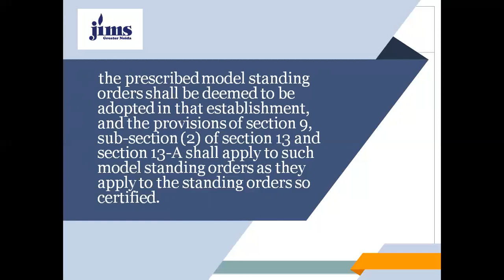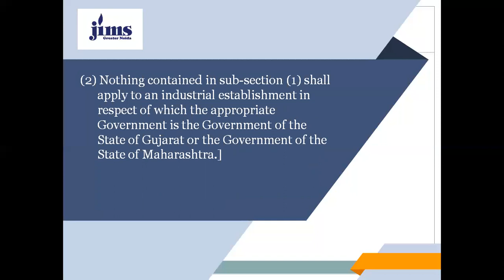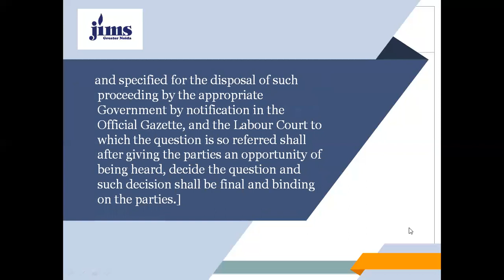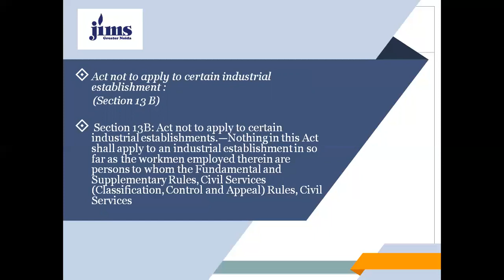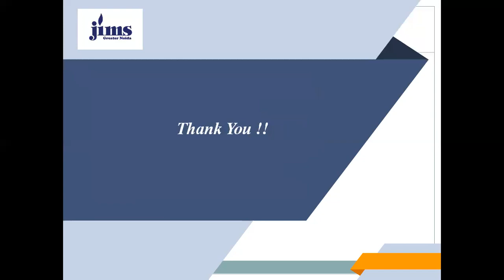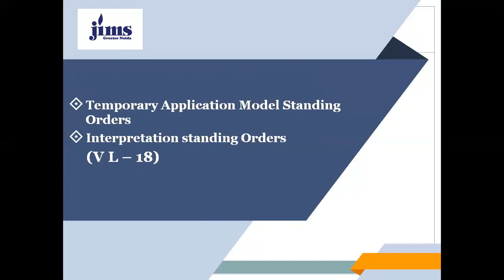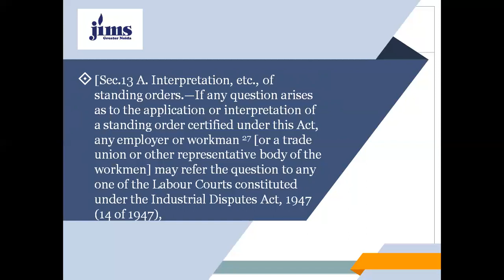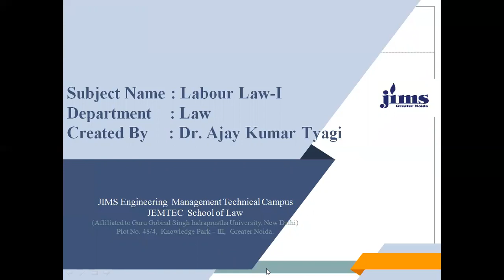Temp. Application & Interpretation S O V L 18 (Unit 2)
Standing Orders Interpretation V L 18 (Unit 2)